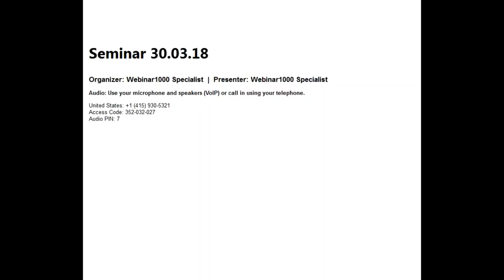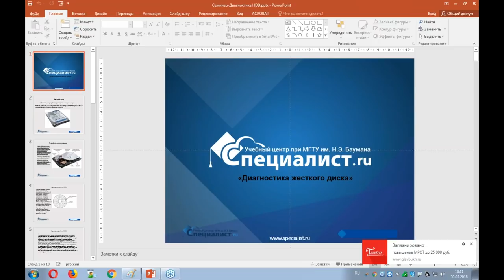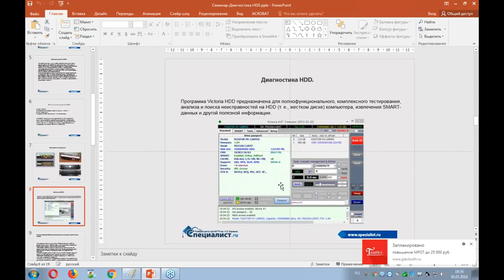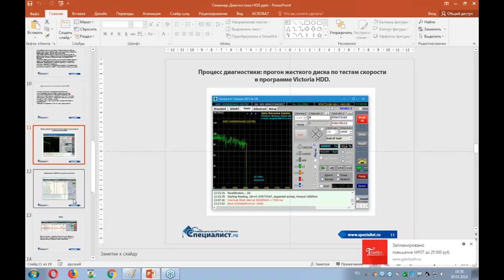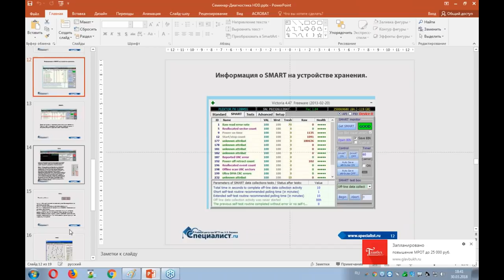Диагностика жесткого диска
Проблемы в работе жесткого диска могут носить самый разный характер. Для правильной диагностики следует не только понимать принципы работы винчестера, но и грамотно классифицировать неисправности, чтобы впоследствии выбрать наилучший способ исправления: аппаратный или программный.

Бесплатный мастер-класс по диагностике жесткого диска ведет уникальный профессионал в области настройки, сборки и ремонта персонального компьютера, преподаватель учбного центр "Специалист"  и сотрудник лаборатории «Вычислительные машины» МГТУ имени Н.Э. Баумана Алексей Фёдорович Губарь.

Приходите на курсы ремонта и настройки ПК в центр "Специалист" при МГТУ имени Баумана.
"Специалист" - это 26 лет работы, более 1 миллиона выпускников, помощь в трудоустройстве:

- Курс "Восстановление и защита данных. Резервное копирование. Управление дисками"